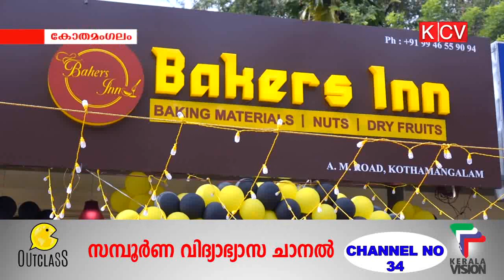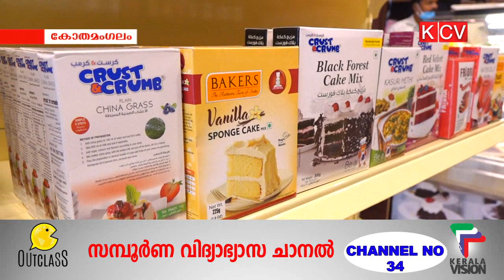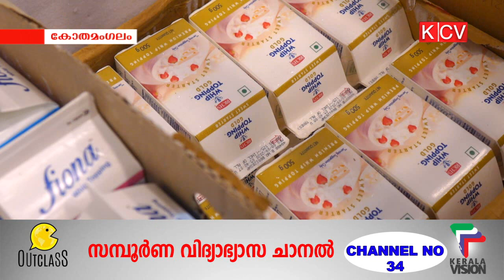കോതമംഗലം ഗവണ്‍മെന്‍റ് ആശുപത്രിക്ക് സമീപം ബേക്കേഴ്സ് ഇന്‍ പ്രവര്‍ത്തനം ആരംഭിച്ചു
കോതമംഗലം ഗവണ്‍മെന്‍റ് ആശുപത്രിക്ക് സമീപം ബേക്കേഴ്സ് ഇന്‍ പ്രവര്‍ത്തനം ആരംഭിച്ചു.ആന്‍റണി ജോണ്‍ എംഎല്‍എ ഉദ്ഘാടനം നിര്‍വഹിച്ചു.